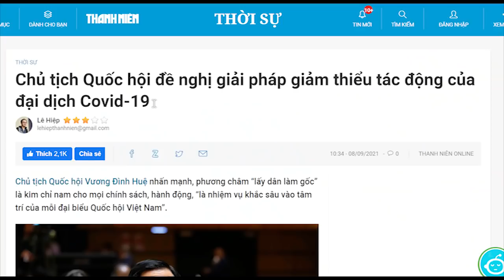Đi ăn mày nhưng thích làm kẻ cả, da mặt Vương Đình Huệ dày đến đâu?